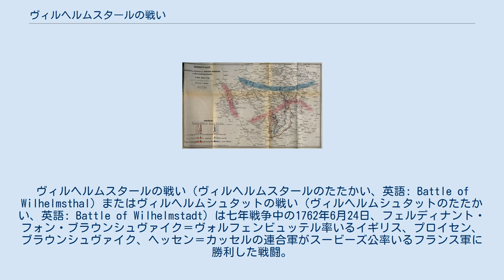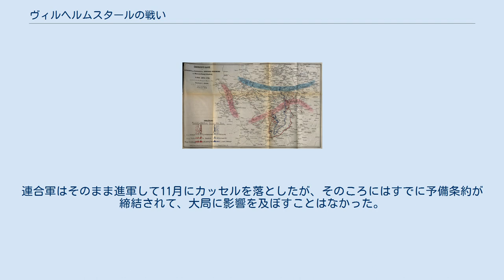ヴィルヘルムスタールの戦い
ヴィルヘルムスタールの戦い（ヴィルヘルムスタールのたたかい、英語: Battle of Wilhelmsthal）またはヴィルヘルムシュタットの戦い（ヴィルヘルムシュタットのたたかい、英語: Battle of Wilhelmstadt）は七年戦争中の1762年6月24日、フェルディナント・フォン・ブラウンシュヴァイク＝ヴォルフェンビュッテル率いるイギリス、プロイセン、ブラウンシュヴァイク、ヘッセン＝カッセルの連合軍がスービーズ公率いるフランス軍に勝利した戦闘。
フランス軍がまたしてもハノーファーを脅かしたため、連合軍はフランス軍の近くを行軍してフランス軍を包囲、撤退させた。
フェルディナントにとってはパリ条約により戦争が終結する前の最後の会戦となった。
 フランスは1757年以降何度かハノーファーの侵攻と占領を試み、それをイギリスに占領されたフランス植民地と交換しようとした。
フェルディナント率いる連合軍はそれまでの試みを全て挫けたが、1762年には戦争の終結が近づいたため、フランス軍は最後の試みとして再度侵攻し、フェルディナント軍を撃破しようとした。
 フェルディナントは進軍して両側からフランス軍を攻撃、包囲に近い陣形をとった。
イギリス軍がショワズール伯率いるフランス軍中央部を前後から同時攻撃して1,500人の損害を与えて、数個連隊を降伏させた。
 結果は連合軍の勝利であった。
フランスがハノーファーを占領しようとする最後の試みは挫かれ、結局停戦とパリ条約締結までフランスはハノーファーを占領することができなかった。
連合軍はそのまま進軍して11月にカッセルを落としたが、そのころにはすでに予備条約が締結されて、大局に影響を及ぼすことはなかった。